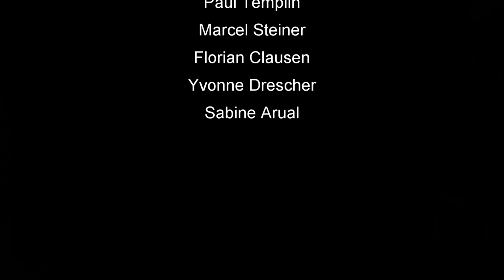Skat Stories #45: Es irrt der Mensch